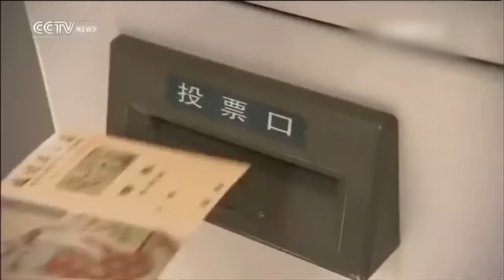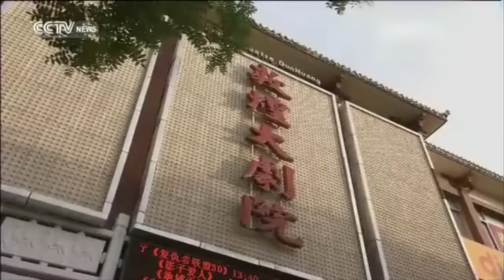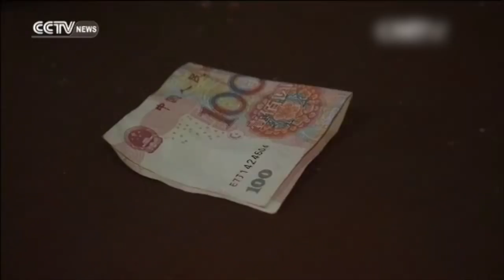Dunhuang: The oasis city on the Silk Road and Mogao Caves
Join Travelogue presenter Tianran He on a journey to one of the most important oasis cities on the Silk Road: Dunhuang. There, he feels the weight of history at the world-famous Mogao Caves, an immense complex of grottoes threatened with being swallowed up by the dunes, and experiences Dunhuang’s unique desert cuisine and way of life.